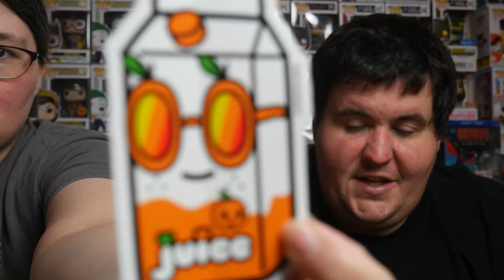Mystery Mini Monday Spooky Season Tokidokis